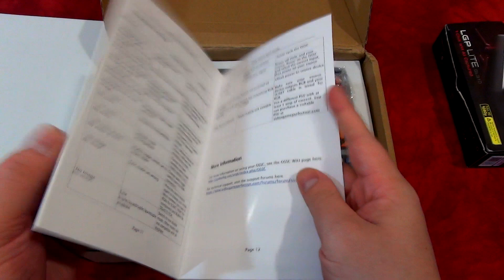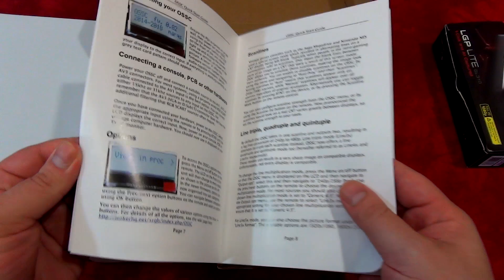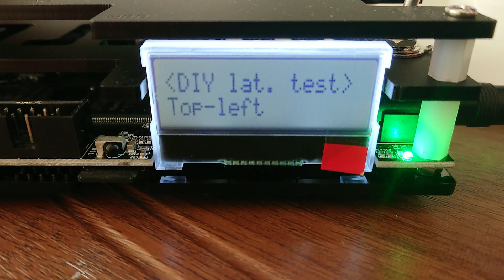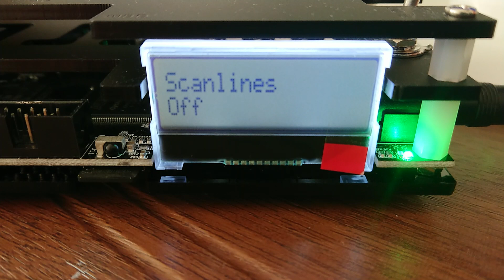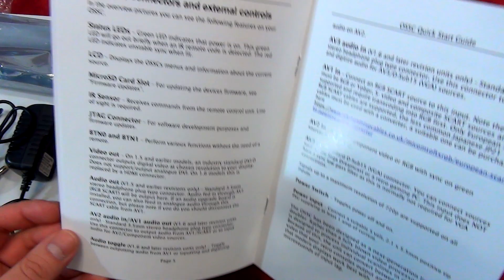Обзор OSSC - Лучший графон старых консолей на современных ТВ!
💥💥Dendy Forever💥💥

OSSC - решение для тех, кто хочет получить максимально аутентичную и качественную картинку с ретро консолей. Если у вас нет ЭЛТ телевизора и вы озаботились тем, чтобы наилучшим образом подключить свою консоль, будь то Sega Mega Drive, Super Nintendo, PlayStation или другая консоль вплоть до 6-го поколения, то OSSC станет для вас отличным выбором!